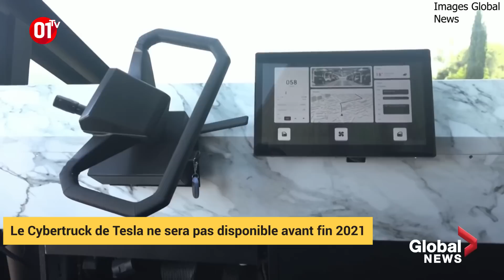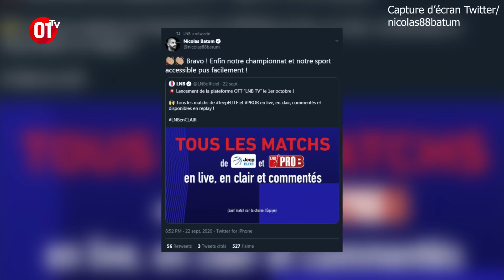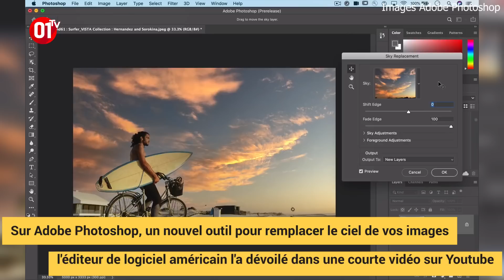Le Snap #16 : Il construit sa propre réplique d’un Tesla Cybertruck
Un fan Bosnien de Tesla crée son propre Cybertruck à partir d’un ancien pick-up Ford, Samsung dévoile son nouveau smartphone aux six coloris, le Galaxy S20 FE, mais aussi la Ligue Nationale de Basket qui s’apprête à lancer sa plateforme OTT… Le meilleur du web de la semaine écoulée est dans le Snap.